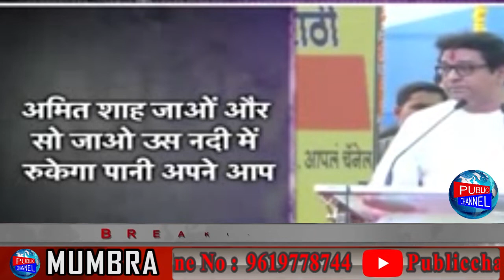Raj thackeray or Bawan Mishra Ne Khole Sarkar Ki Pol | Publicchannel.News